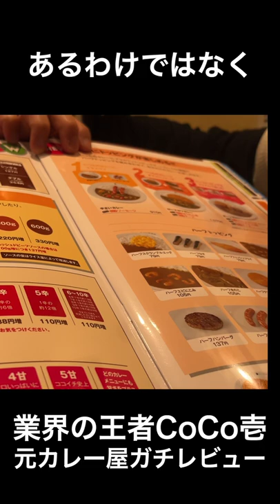元カレー屋がCoCo壱をガチレビュー